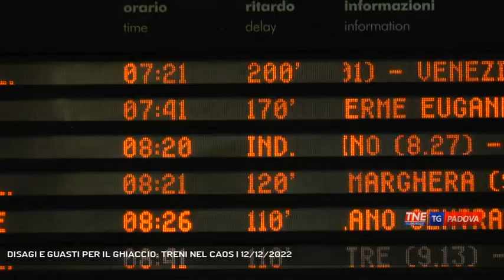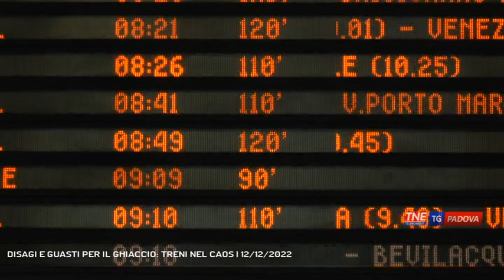DISAGI E GUASTI PER IL GHIACCIO: TRENI NEL CAOS | 12/12/2022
TG Padova Sera 12/12/2022 - PADOVA - Mattinata di passione per viaggiatori e pendolari. Un guasto tecnico sulla linea Padova Venezia ha di fatto quasi paralizzato la circolazione dei treni con convogli che hanno accumulato ritardi fino a 4 ore.  || Il via ai disagi poco prima dell'alba quando la pioggia della giornata di domenica e l'abbassamento delle temperature hanno causato la formazione di ghiaccio e conseguenti disagi lungo le vie ferroviarie della regione. Particolarmente critica la situazione lungo la tratta tra Campo Marte a Padova e Rovigo e lungo la tratta tra Vicenza e Venezia. I ritardi sono scattati immediati con treni ad alta velocità arrivati a toccare punte di 120' e convogli in viaggio con ritardi fino a quattro ore. Nel caos gli spostamenti dei pendolari. A Padova per ore è rimasto fermo a Campo Marte un treno regionale con seicento persone a bordo, ad Abano Terme fermo intorno alle 8.30 un intercity diretto a Trieste in arrivo da Roma. Dopo le 10 il traffico ferroviario è ripreso a circolare in modo normale con gradualità. E' rimasta fortemente in difficoltà per interventi tecnici la linea regionale da Padova a Calalzo. Che la temperatura fosse rigida in queste ore lo conferma la schermata di Arpav relativa alle 9 di quest'oggi. Una mattinata di passione che ha creato disagi e insofferenza tra cittadini increduli che il ghiaccio, ampiamente previsto da giorni, possa originare situazioni simili. (Servizio di Francesco Rataj) - Segui Telenordest anche sul digitale terrestre! Visita il sito